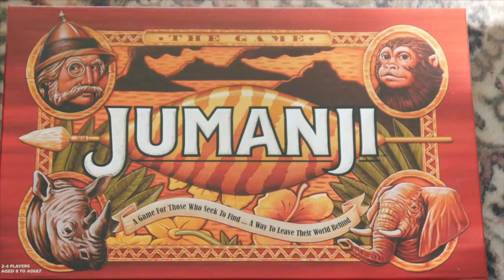JUMANJI 4 by Silas White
another short movie!